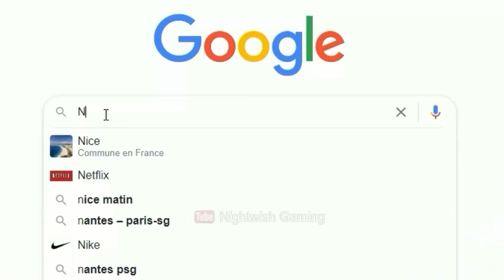Final Fantasy 16 Gameplay Fr : Mode Fantasie finale | Mode Difficile /Découverte| Part 1 | 4K-60 FPS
Bienvenue sur ma chaîne dédiée aux jeux vidéo, où l'épopée continue avec Final Fantasy 16 ! Plongez avec moi dans un univers captivant rempli de magie, d'aventures palpitantes et de personnages inoubliables. Dans cette série de gameplays, nous explorerons ensemble les recoins les plus fascinants de ce dernier opus tant attendu de la célèbre franchise de jeux de rôle.

🎮 Découverte de l'Univers Enchanté 🎮
Rejoignez-moi dans cette aventure épique à travers les terres envoûtantes de Final Fantasy 16. Des royaumes majestueux aux recoins mystérieux, chaque endroit regorge de détails et de secrets à dévoiler. Avec des graphismes à couper le souffle et une histoire riche en rebondissements, ce jeu promet une expérience inoubliable.

🔥 Épopées Héroïques et Personnages Mémorables 🔥
Plongez dans les destinées entrelacées de personnages charismatiques et complexes. Des héros aux passés énigmatiques, des anti-héros aux motivations profondes, Final Fantasy 16 nous offre une palette de protagonistes qui nous entraîneront au cœur de leurs quêtes personnelles, tout en influençant le destin du monde qui les entoure.

⚔️ Combats Stratégiques et Système de Magie ⚔️
Découvrez en profondeur le système de combat novateur de Final Fantasy 16. Explorez les tactiques de bataille qui demandent réflexion et planification. Avec un mélange captivant entre attaques au corps à corps et l'utilisation de puissantes magies, chaque affrontement devient une opportunité de perfectionner vos compétences stratégiques.

🌟 Quêtes Épiques et Side-Quests 🌟
En plus de l'histoire principale, nous nous aventurerons également dans les nombreuses quêtes secondaires et activités annexes qui enrichissent le monde de Final Fantasy 16. Des trésors cachés aux défis uniques, préparez-vous à plonger dans une myriade d'expériences qui prolongeront l'aventure au-delà des limites de l'épopée principale.

Si vous êtes un passionné de RPG et un fan de la saga Final Fantasy, vous êtes au bon endroit ! Ne manquez pas l'opportunité de partager ensemble des moments épiques, des théories intrigantes et des discussions approfondies sur l'univers de Final Fantasy 16.

N'oubliez pas de rejoindre notre communauté en laissant des commentaires et en participant aux discussions. Vos idées et théories sont les bienvenues ici, et c'est ensemble que nous pourrons explorer tous les recoins de ce jeu extraordinaire.

Pour être averti à chaque fois qu'une nouvelle vidéo est publiée, n'oubliez pas d'activer les notifications en appuyant sur la cloche. Ainsi, vous ne manquerez aucune aventure passionnante dans Final Fantasy 16 !

Merci de rejoindre cette quête incroyable dans Final Fantasy 16. Ensemble, nous allons plonger dans un monde de magie, de mystère et d'aventures inoubliables.